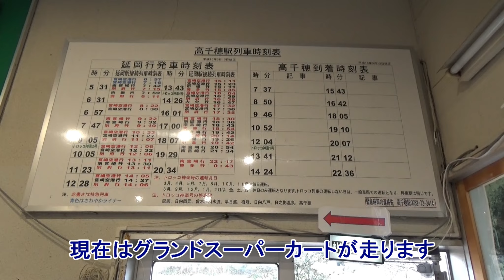【高千穂あまてらす鉄道】高千穂駅 構内の様子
宮崎県　高千穂あまてらす鉄道　高千穂駅　構内の様子
ブランコや車庫見学可能